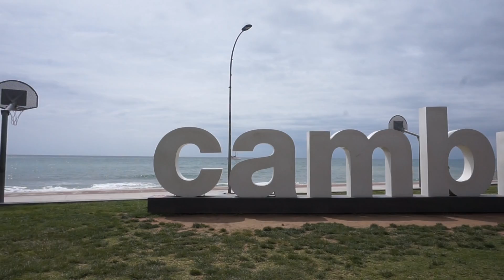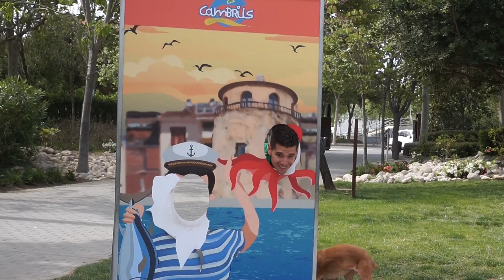Nos hace la peineta🖕🏼∞ Vlog Happy Ohana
ÁBREME Y NOS CONOCES UN POCO MEJOR :)

Para hablar con nosotros en Qbit descárgate la APP desde este enlace:
Hay que poner el teléfono para registrarse pero no se verá público, es gratuita y podemos hablar, mandarnos fotos y audios como el ''whatsap'' :)

Si te apetece mandarnos cartita:
Noelia Gaby (HappyOhana)
c/mossen andreu nº14, bajos.
''Bar Cul de Sac''
Codigo Postal: 08940 - Cornellá de Llobregat (Barcelona)

Editor de vídeo: Final Cut